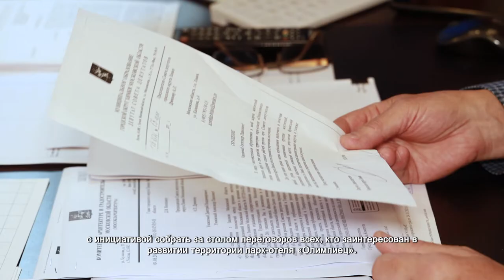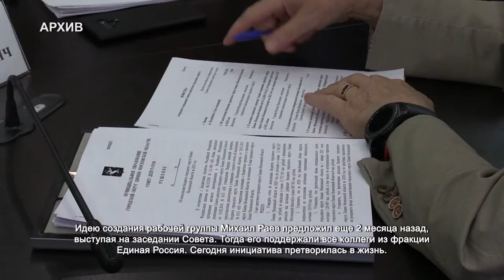Депутат Раев настоял на создании рабочей группы по территории парк-отеля. 11.08.2021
Рабочая группа, как форма взаимодействия жителей и власти – депутат Михаил Раев обратился к председателю Совета депутатов Александру Дряннову с инициативой собрать за столом переговоров всех, кто заинтересован в развитии территории парк-отеля «Олимпиец».